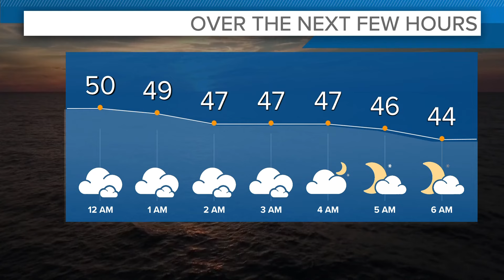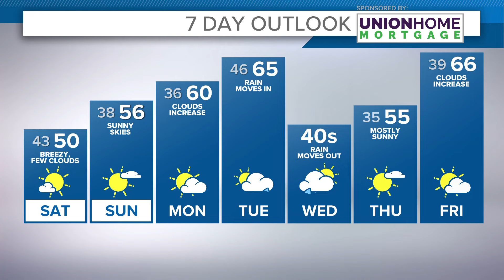Northeast Ohio weather forecast: Sunny but cool this weekend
Your 11 p.m. Northeast Ohio weather forecast for April 19, 2024: The weekend is looking great, just unseasonably cooler. Nothing a sweatshirt or spring jacket can't solve! Afternoon highs will struggle to get out of the 40s tomorrow before rebounding into the 50s Sunday. We run a frost and freeze potential this weekend as lows will dip into the 30s with coldest readings away from the cities and the lake.

By Monday of next week we'll warm back into the 60s. Showers will move in Tuesday.